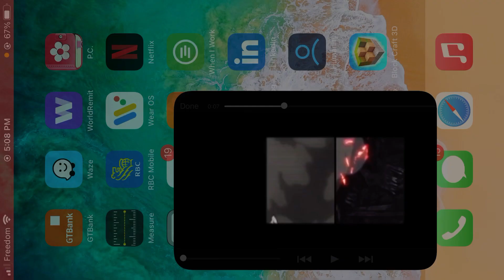Naruto and Sasuke